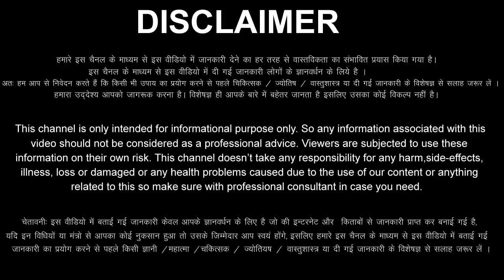Singh Rashi 28 June 2023 Aaj Ka Singh Rashifal Singh Rashifal 28 June 2023 Leo Horoscope